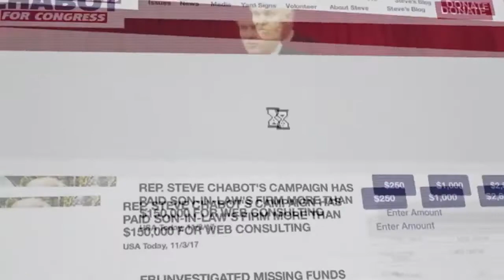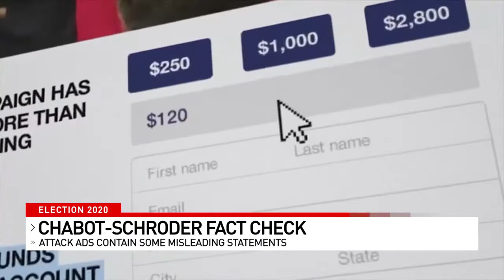Attack ads on Cincinnati congressional ads include some misleading statements